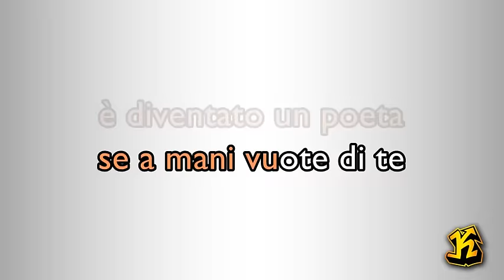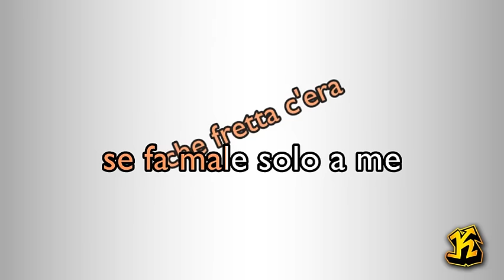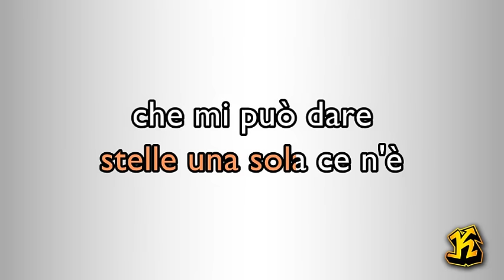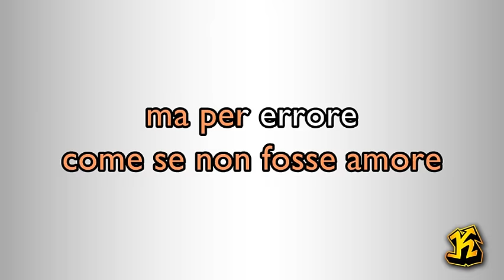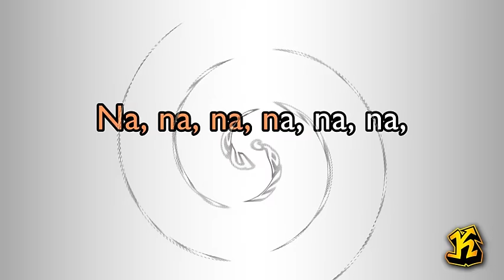Loretta Goggi - Maledetta Primavera (versione Karaoke Academy Italia)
Questo Videokaraoke  è una cover del brano Maledetta Primavera reso celebre da Loretta Goggi.